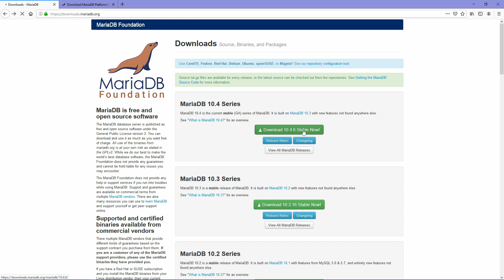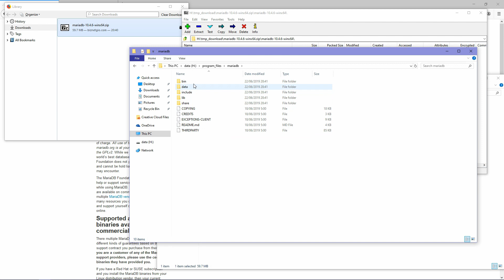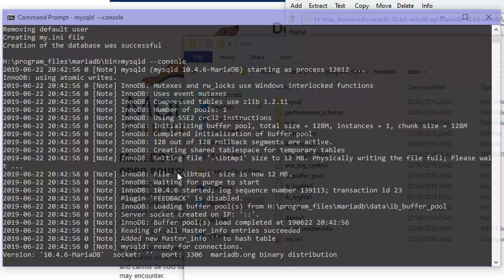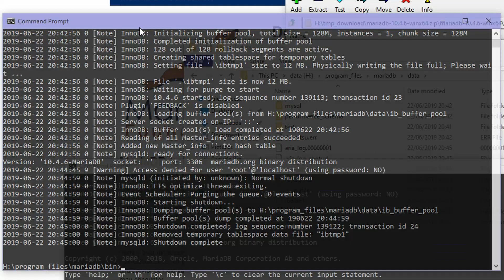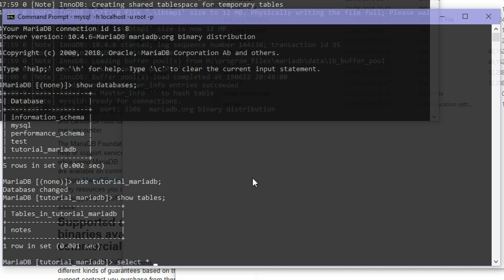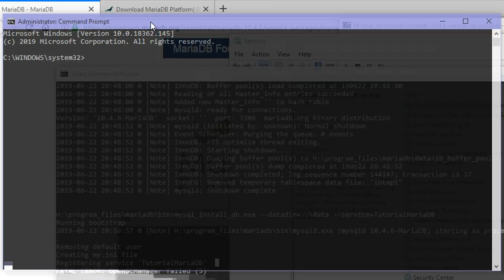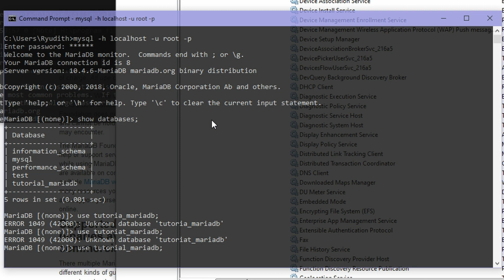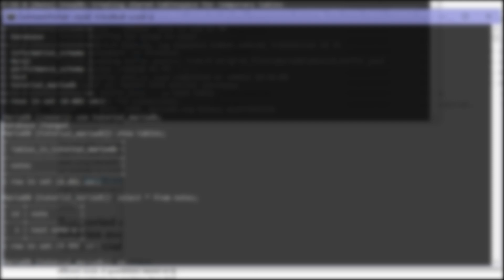How To Install MariaDB ZIP Package On Windows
In new MySQL zip there is no data folder by default, so please refer this page to setup data folder:

This video show you how to install MariaDB manually from ZIP package. ZIP file is from mariadb.org but can also use ZIP file from mariadb.com. I hope this video can help you to install MariaDB using ZIP package. :)

MariaDB Essentials :

MariaDB Crash Course :